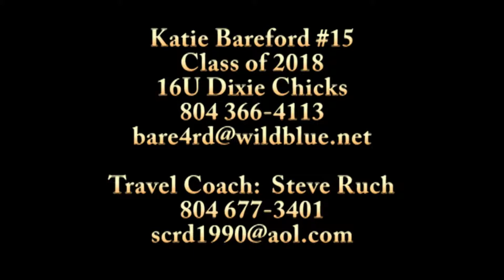Katie Bareford Class of 2018 Softball Skills Video 1st basemand / 3rd baseman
Katie Bareford #15. Class of 2018. Softball Skills Video. 1st Baseman.
3rd Baseman. 16U Dixie Chicks.